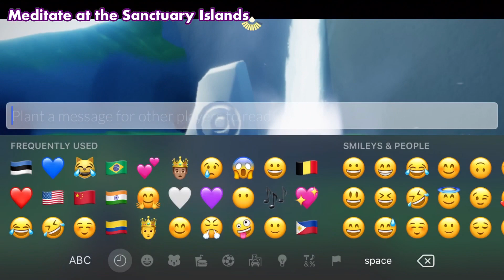Today’s Daily Quests in Daylight Prairie | Sky: Children of the Light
Hi everyone! Today we are doing daily quests in Daylight Prairie! These are the quests:

1. Visit the polluted geyser in Sanctuary Islands
2. Collect green light
3. Meditate at the Sanctuary Islands
4. Relive this spirit memory from Sanctuary Island (Grateful Emote)

Song used in the outro:
LiQWYD - Free